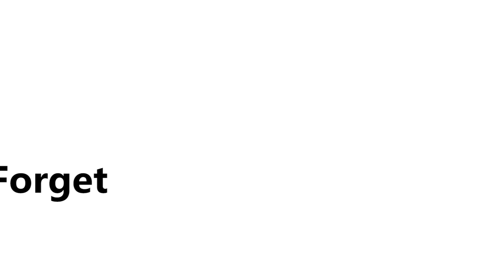How to Draw a Stethoscope - Doctor Stethoscope Drawing Easy & Coloring Page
Learn how to draw a stethoscope step by step easy with pencil & coloring page for beginners & kids. This doctor stethoscope drawing easy made by How2Draw Easily. 👉 We are recommending the best drawing tablets. 👇👇 Links to Products Below 👇👇
Best Drawing Tablets Buy on Amazon

1 ► Wacom Intuos Drawing Tablet

2 ► Wacom Intuos Pro Drawing Tablet

3 ► Wacom Cintiq 16 Drawing Tablet

4 ► XP-PEN Artist12 Drawing Tablet

5 ► XP-PEN Artist15.6 Pro Drawing Tablet

6 ► GAOMON 15.6" Drawing Tablet

7 ► Wacom One 13.3" Drawing Tablet

Best Drawing Tablets Buy on Aliexpress

Best Cheap Drawing Tablets Buy on Amazon

1 ► HUION Inspiroy Drawing Tablet

2 ► Huion H610 Pro V2 Drawing Tablet

3 ► HUION Inspiroy Q11K V2 Drawing Tablet

4 ► XP-PEN Deco 01 V2 Drawing Tablet

5 ► UGEE M708 V2 Drawing Tablet

6 ► HUION H420 OSU Drawing Tablet

Best Cheap Drawing Tablets Buy on Aliexpress